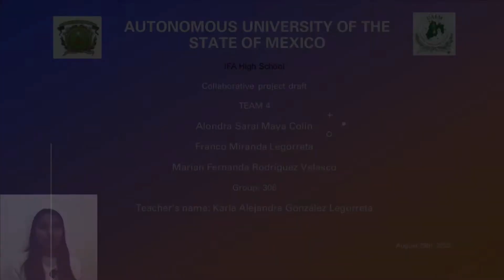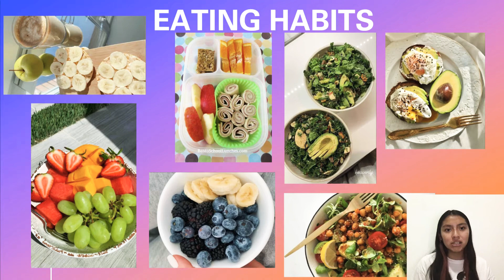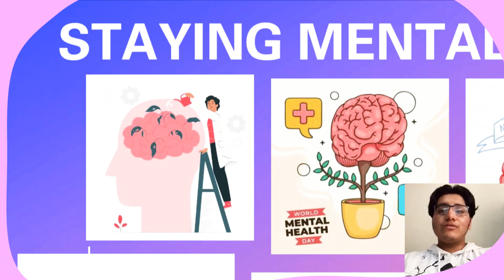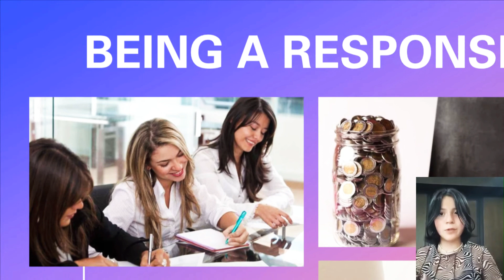Collaborative project 1